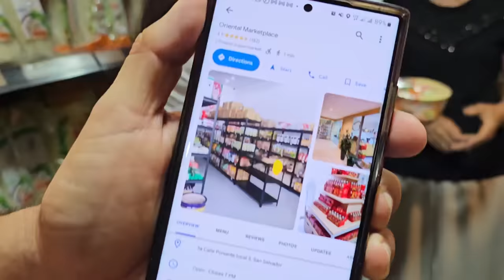Elena es Taiwanesa y nos cuenta como llego a vivir a El Salvador. Escucha lo que le dijo a Sugar 😂😂